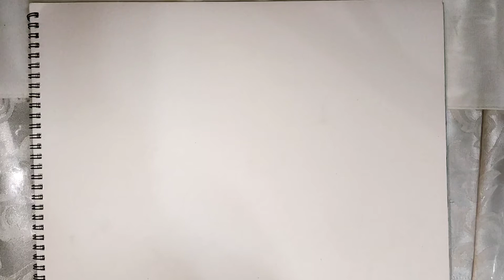How to draw Godzilla vs Kong.